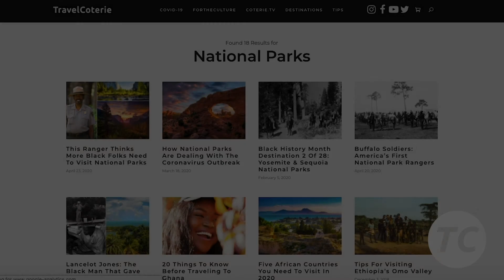Why Don't Black Folks Visit National Parks?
Why are so few African-Americans visiting National Parks? This park ranger has an idea ...

EXPLORE MORE WITH TRAVELCOTERIE!